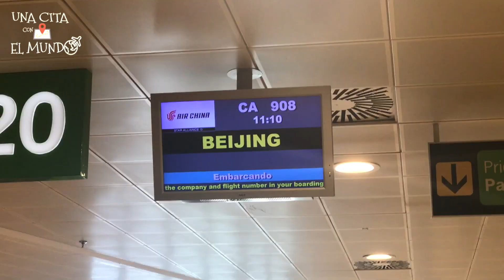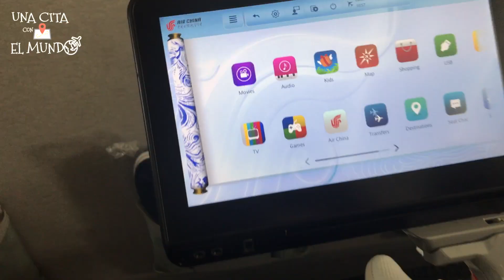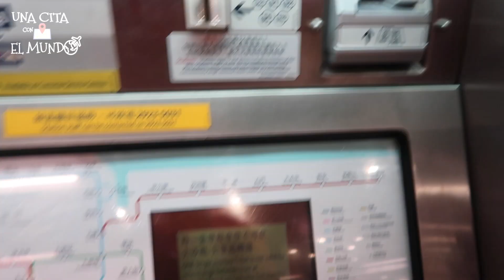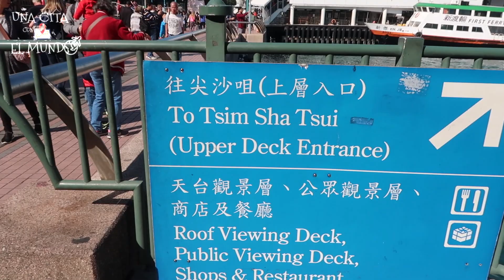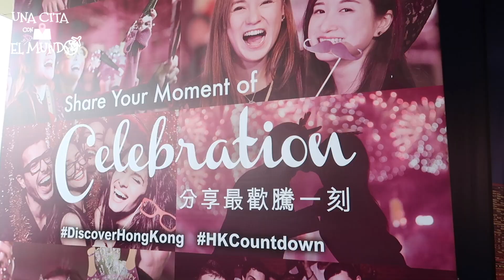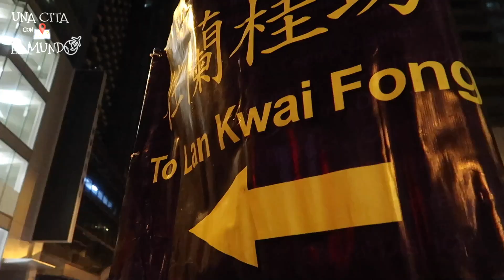AÑO NUEVO HONG KONG - Una Cita con el Mundo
El Año Nuevo es una de mis festividades favoritas y siempre recomiendo celebrarlo en lugares especiales, esta vez fue Hong Kong.
En este video comparto mi experiencia y los tips.